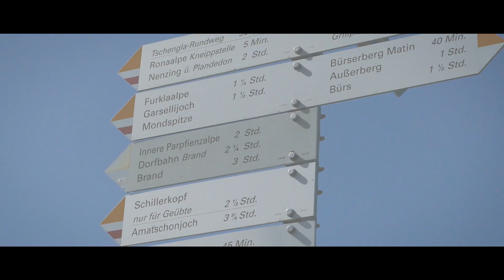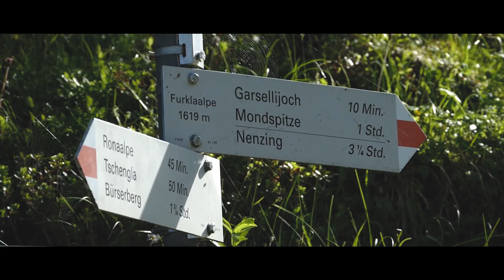Sonnwendfeuer 2022 🌞🔥 - Funkenzunft Bludenz, Mondspitze - Tschengla/Bürserberg /Vorarlberg/Sonnwende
Alte Tradition der Funkenzunft Bludenz - Sonnwendfeuer 2022 auf der Mondspitze, gewandert über Bürserberg, Tschengla,.

Jöri, Jöri, Kuttlablätz!!!